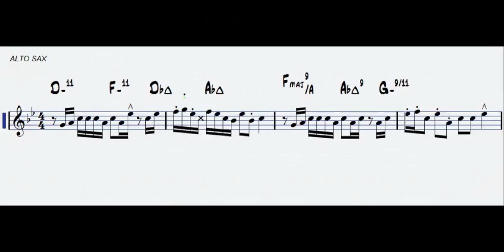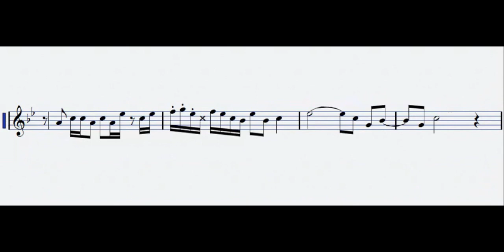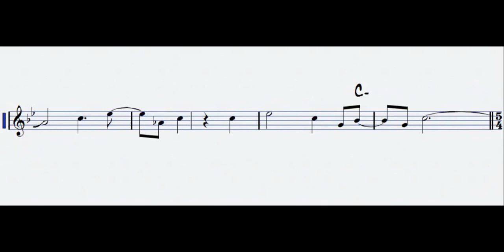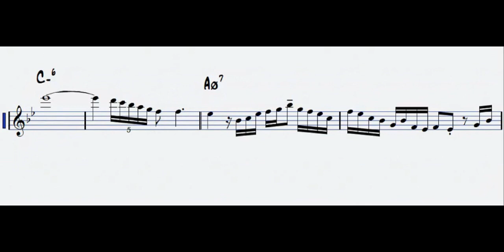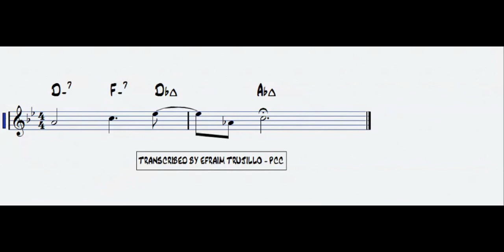Hargrove by Kenny Garrett for Eb instruments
transcribed by Efraïm Trujillo